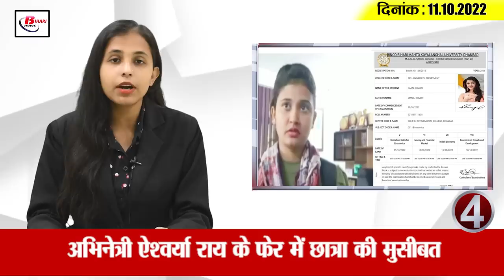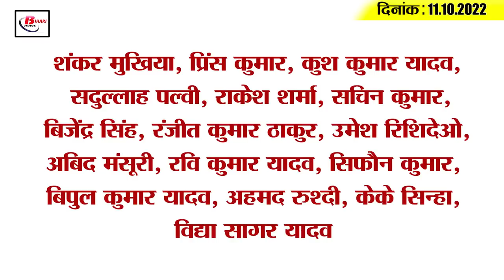Get Today Bihar Evening breaking news of 11th oct 2022 on SVU raid, Bihar weather, Lalu Yadav, BPSC.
1. SVU raid on SP bases
2. Sanjay Yadav will be questioned again
3. Nitish Kumar remembers Jayaprakash Narayan
4. Girl student's trouble with actress Aishwarya Rai
5. Chances of rain in Bihar for next 48 hours
6. Dengue outbreak, government engaged in arrangements
7. SHO and OP in-charge transferred
8. Team of Sevaks will go to Singapore with Lalu Yadav
9. Raid inside the head post office in the embezzlement case of crores
10. 31st Bihar Judicial Service Result Out
11. Now Lalu-Tejashwi will be all in RJD
12. Statement of JDU State President on Amit Shah's visit
13. Mallikarjun Kharge ran to Bihar
14. India registered a spectacular victory in the warm-up match
15. New Prices Of Petrol-Diesel Released